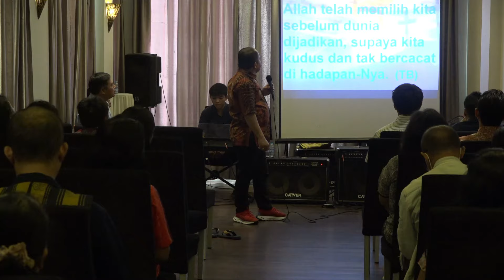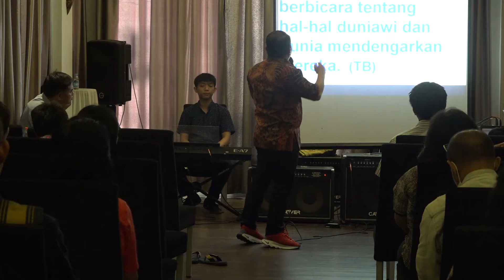PDT RISULI LUBIS MENYAKSIKAN KPD MASYARAKAT BALI SATU PERSATU KELUARGANYA IKUT YESUS